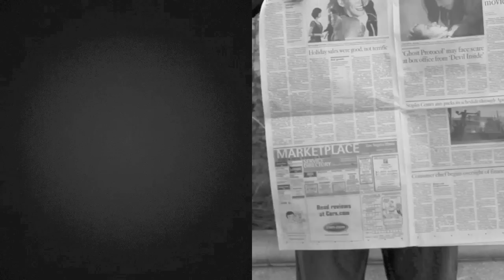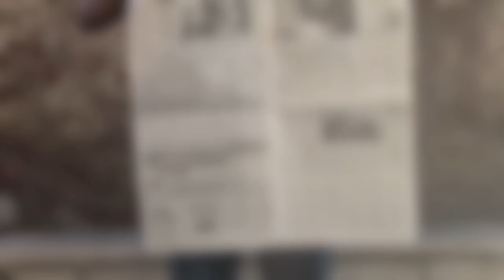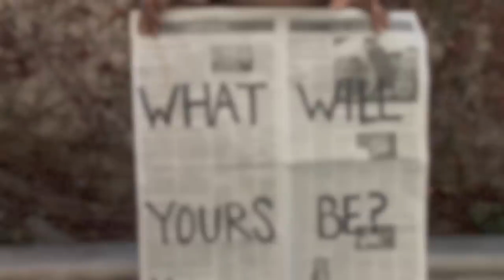Western Will Leave a Legacy - Western Christian High School - Reverse Thinking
This film, created by Western Christian High School film class students, is their take on defining purpose and success in order to leave a legacy.